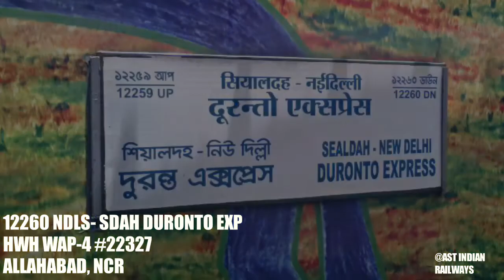SEALDAH DURONTO EXP Caught At ALLAHABAD Outer LED BY HOWRAH WAP-4 #22327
Loco: HOWRAH WAP-4 #22327
Train: 12260 NDLS- SDAH DURANTO EXP
Location: ALLAHABAD, NCR
12260 was running 5-6 hrs. Behind the sechdule that makes it possible to capture it bcoz this train skips allahabad in night!

About SEALDAH DURONTO EXPRESS:

Sealdah New Delhi Duronto Express is aSuperfast express train of the Duronto Express category belonging to Indian Railways - Eastern Railway zone that runs between Sealdah and New Delhi in India.

It operates as train number 12259 fromSealdah to New Delhi and as train number 12260 in the reverse direction serving the states of West Bengal & Delhi.

It was the first and the fastest Duronto Express to be launched as announced in the Railway budget of 2008 / 09.
Coaches:

The 12259 / 60 Sealdah New Delhi Duronto Express presently has 1 AC First Class, 3 AC 2 tier, 9 AC 3 tier, 2 End on Generator Car & 2 Pantry car coach.

Service:

The 12259 Sealdah New Delhi Duronto Express covers the distance of 1452 kilometres in 16 hours 55 mins (85.83 km/hr) & in 16 hours 45 mins as 12260 New Delhi Sealdah Duronto Express(86.75 km/hr).

As the average speed of the train is above 55 km/h (34 mph), as per Indian Railwayrules, its fare includes a Superfastsurcharge.
Routeing & Technical Halts:

The 12259 / 60 Sealdah New Delhi Duronto Express runs from Sealdah via Dhanbad Junction, Mughalsarai Junction, Kanpur Central to New Delhi.
Traction:

As the route is fully electrified, it is powered end to end by a Howrah basedWAP 4 locomotive.

So guys enjoy the action!

Video by: Anvit Tandon
- Team AST😊